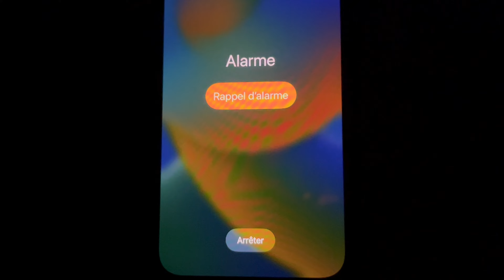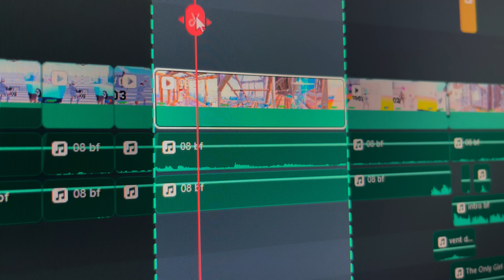1 AN POUR TOUT DONNER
Comme vous l'avez vu, je suis de retour plus déterminé que jamais. Je me suis fixé pour objectif de faire de ma passion mon métier en 1 an jour pour jour. Mais pour y arriver, j'ai besoin de vous. Nous allons le faire tous ensemble.
Je vais tout faire pour réussir, même si cela risque de ne pas être simple !
On ne s'arrêtera pas !
Alors préparez vous car ça va faire mal !